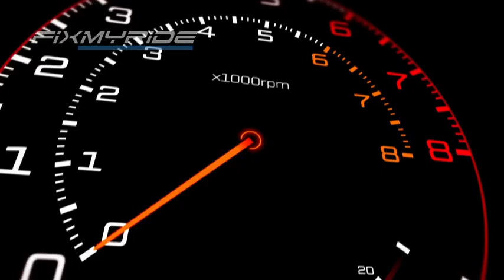Ford Mustang Shelby Dubai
Ford Mustang Shelby in Dubai

Fix My Ride Dubai
Premium Auto Repair Services for Ford Mustang